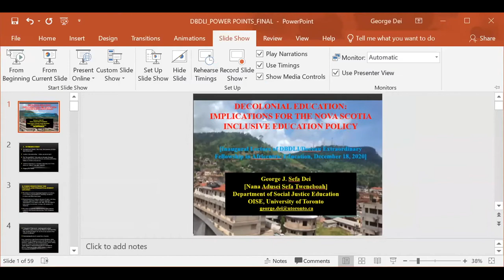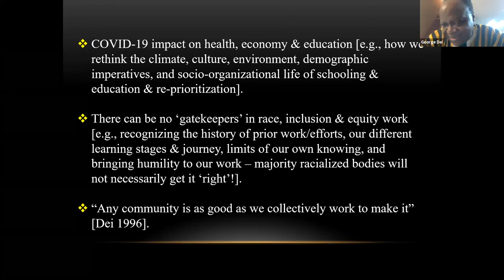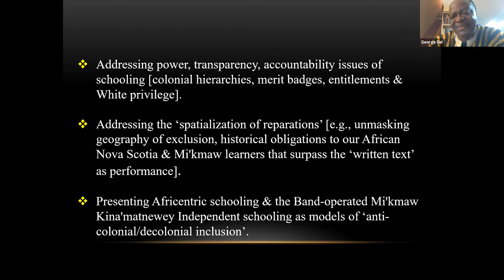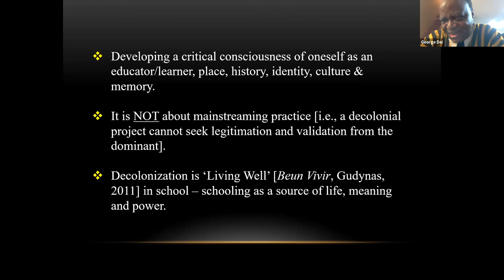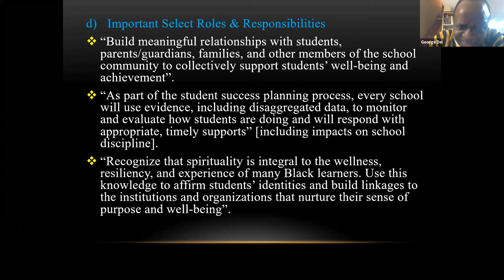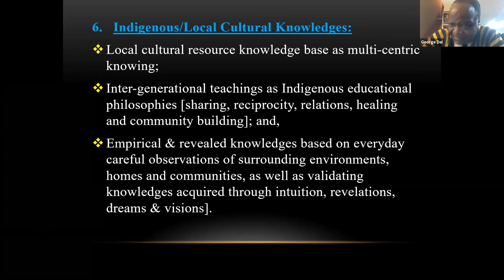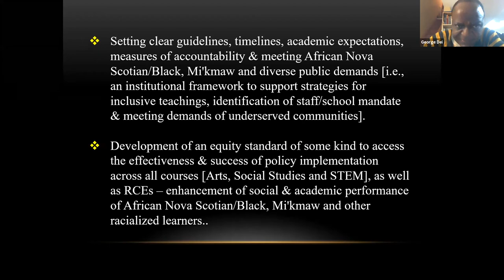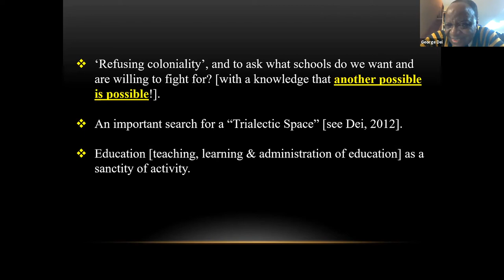Inaugural Annual Deveau/DBDLI Lecture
"Decolonizing Education: Implications for the Nova Scotia Inclusive Education Policy"

0:00 Introduction
4:38 The Political and Intellectual Sub Location
11:48 Discursive Stances
14:38 Asking Questions
17:38 Key Conceptualizations
39:34 Working with Documents
46:00 General Reflections on Inclusive Policy Documents
48:20 Revisiting the Conceptual Domains for Inclusive Decolonial Curriculum
56:58 Towards a ‘Philosophy of teaching Practice’
1:03:51 Implementing Decolonial Curriculum
1:12:52 Conclusion
1:16:34 Discusion/ Q & A